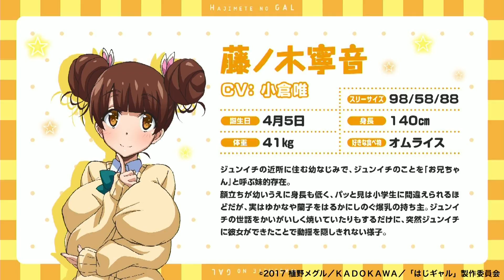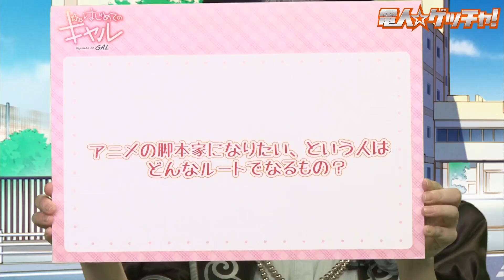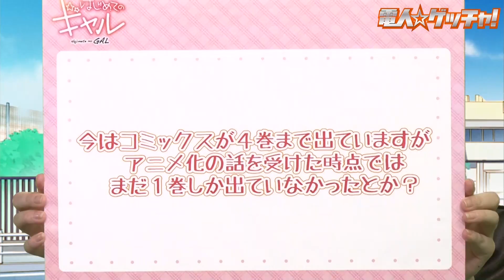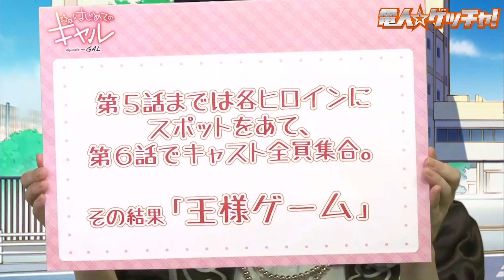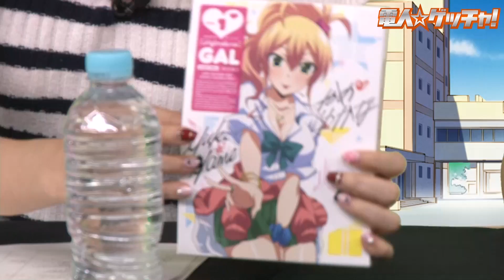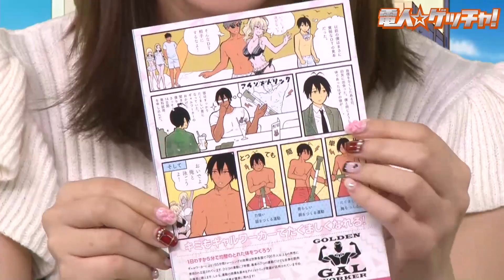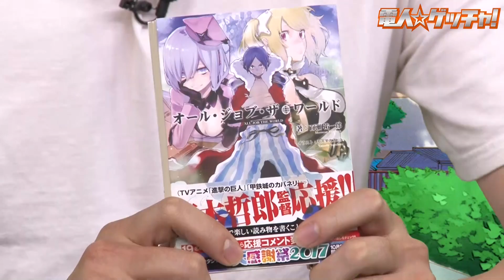『はじめてのギャル』（2017年9月28日放送分）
男子高校生・羽柴ジュンイチはDT脱出を夢見る思春期真盛りだが、
友人の策略で「土下座して異性に告白する」ハメになってしまった。
羞恥心全開で土下座するジュンイチだったが、
ゆかなは彼に交際しようと持ちかけるという想定外の行動に出る。
スタジオにはシリーズ構成の百瀬祐一郎さんがいらっしゃいます！